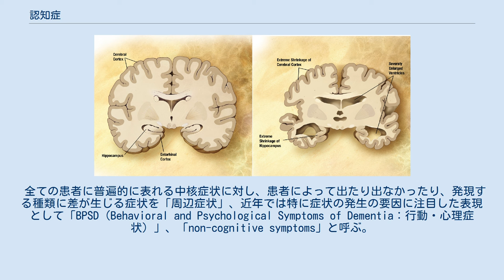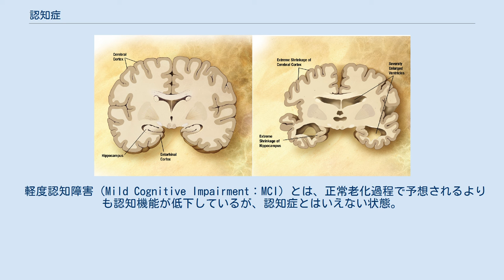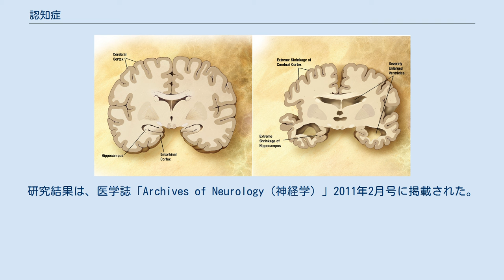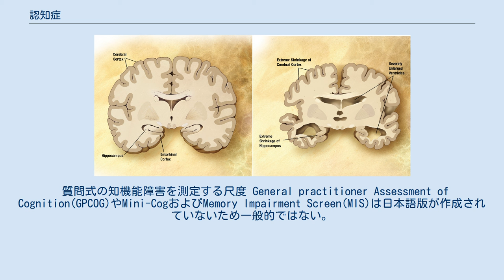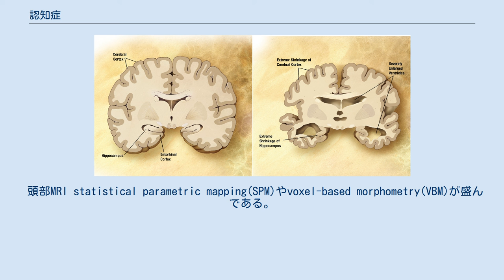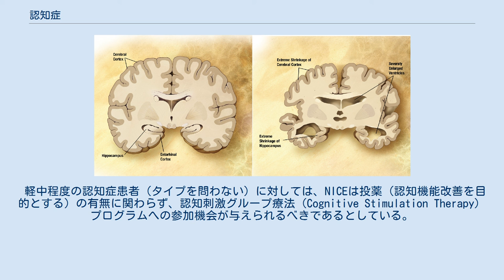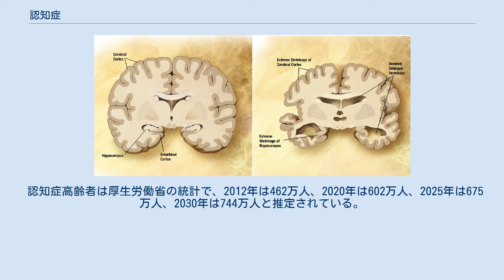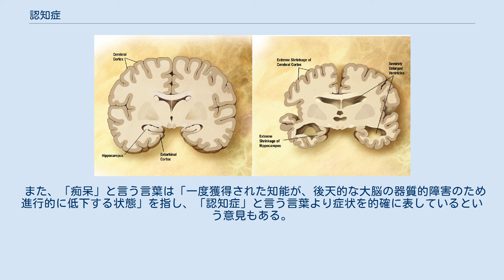認知症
認知症（にんちしょう、英: Dementia、独: Demenz）は認知障害の一種であり、後天的な脳の器質的障害により、いったん正常に発達した知能が不可逆的に低下した状態である。
認知症は犬や猫などヒト以外でも発症する。
狭義では「知能が後天的に低下した状態」の事を指すが、医学的には「知能」の他に「記憶」「見当識」を含む認知障害や「人格変化」などを伴った症候群として定義される。
これに比し、先天的に脳の器質的障害があり、運動の障害や知能発達面での障害などが現れる状態は知的障害、先天的に認知の障害がある場合は認知障害という。
単に老化に伴って物覚えが悪くなるといった誰にでも起きる現象は含まず、病的に能力が低下して性格の先鋭化、強い承認欲求、理性的思考力衰退、被害妄想を招く症状をさす。
 日本ではかつては痴呆（ちほう）と呼ばれていた概念であるが、2004年に厚生労働省の用語検討会によって「認知症」への言い換えを求める報告がまとめられ、まず行政分野および高齢者介護分野において「痴呆」の語が廃止され「認知症」に置き換えられた。
各医学会においても2007年頃までにほぼ言い換えがなされている（詳細については#名称変更の項を参照）。
 認知症は70歳以上人口において2番目に多数を占める障害疾患である。
全世界で3560万人が認知症を抱えて生活を送っており、その経済的コストは全世界で毎年0.5-0.6兆米ドル以上とされ、これはスイスのGDPを上回る。
患者は毎年770万人ずつ増加しており、世界の認知症患者は2030年には2012年時点の2倍、2050年には3倍以上になるとWHOは推測している。
 現在の医学において、認知症を治療する方法はまだ見つかっていない。
安全で効果的な治療法を模索する研究が行われているが、その歩みは難航している。
 老化に伴う脳の器質的障害とともに、身体のいずれかが機能不全を起こすことが多かったため社会問題することはなかった。
近年では身体の老化による障害は投薬などにより機能を維持することが可能になったが、脳の機能は投薬等では劣化を防ぐことができなかったために顕在化した。
 3型糖尿病：アルツハイマー型認知症は糖尿病と深い関連があることから、別名「3型糖尿病」と呼ばれる。
 OECD各国の65歳以上人口における認知症者(%) 以前よりも脳の機能が低下し、主に以下の様な各種症状を呈することとなる。
 程度や発生順序の差はあれ、全ての認知症患者に普遍的に観察される症状を「中核症状」と表現する。
 記憶障害と見当識障害（時間・場所・人物の失見当）、認知機能障害（計算能力の低下・判断力低下失語・失認・失行・実行機能障害）などから成る。
 これらは神経細胞の脱落によって発生する症状であり、患者全員に見られる。
病気の進行とともに徐々に進行する。
 全ての患者に普遍的に表れる中核症状に対し、患者によって出たり出なかったり、発現する種類に差が生じる症状を「周辺症状」、近年では特に症状の発生の要因に注目した表現として「BPSD（Behavioral and Psychological Symptoms of Dementia：行動・心理症状）」、「non-cognitive symptoms」と呼ぶ。
 主な症状としては幻覚（20-30%）、妄想（30-40%）、徘徊、異常な食行動（異食症）、睡眠障害、抑うつと不安（40-50%）、焦燥、暴言・暴力（噛み付く）、性的羞恥心の低下（異性に対する卑猥な発言の頻出など）などがある。
 発生の原因としては中核症状の進行にともなって低下する記憶力・見当識・判断力の中で、不安な状況の打開を図るために第三者からは異常と思える行動におよび、それが周囲との軋轢を生むことで不安状態が進行し、さらに症状のエスカレートが発生することが挙げられる。
前述の通り、中核症状と違い一定の割合の患者に見られ、必ずしも全ての患者に同一の症状が見られるとも限らない。
またその症状は上記のもの以外にも非常に多岐にわたり、多数の周辺症状が同時に見られることも珍しくない。
中核症状が認知症の初期・軽度・中等度・重度と段階を踏んで進行していくのに対し、周辺症状は初期と中等度では症状が急変することも大きな特徴である。
初期では不安や気分の沈みといった精神症状が多く、中等度になると幻覚や妄想などが発現する。
 かつては中等度になると激しい症状が現れ、患者は日常生活を行う能力を急速に喪失してゆき、周辺症状の発現と深刻化に...